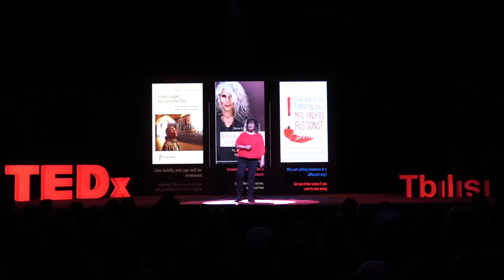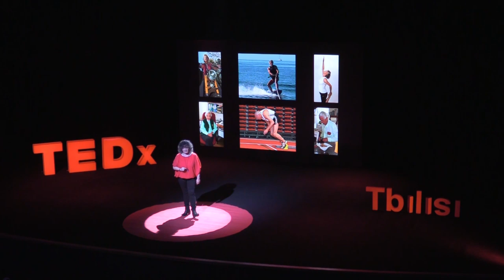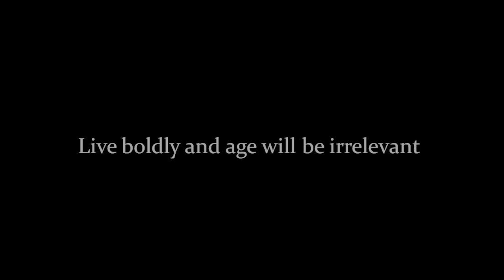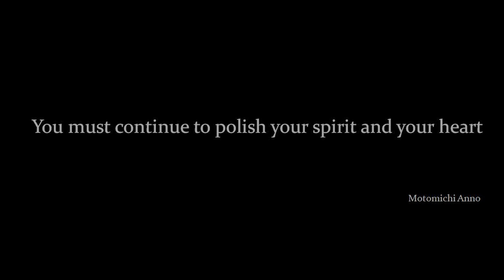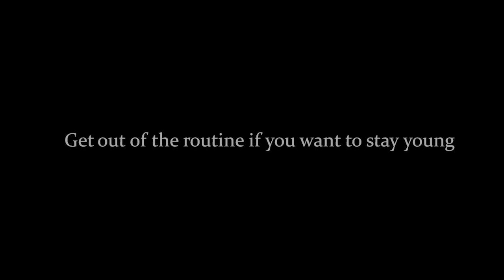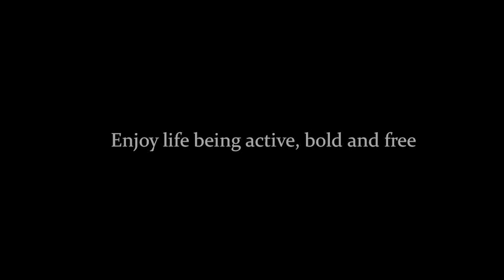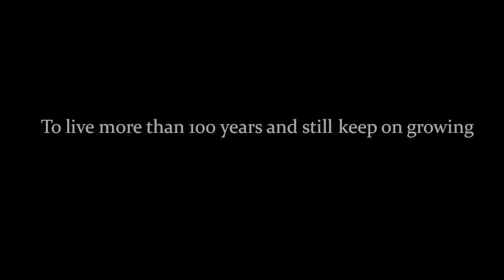A New Vision of Ageing | Maria Baier D'Orazio | TEDxTbilisi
We consider ageing as a downwards curve, but this is mainly due to a negative mindset. If we change our view on age and just dare to be who we really are, then age becomes irrelevant. Life will then evolve, instead of going downwards. German author and international consultant who has spent half of
her life in foreign cultures all over the world. As an author, she likes to reverse parameters. In her books about ageing, she presents her research on people over 80 who are doing things that one would not expect from that age. She unveils the key-factors for a completely different old age and shows that a creative lifestyle is the entrance door to joyful life and happy ageing. This talk was given at a TEDx event using the TED conference format but independently organized by a local community.